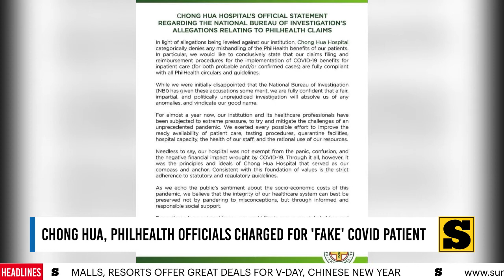Chong Hua, PhilHealth officials charged for 'fake' Covid patient